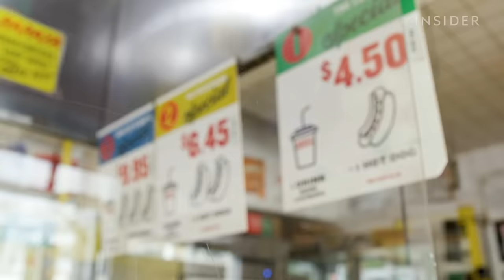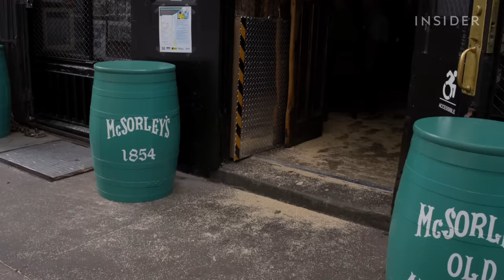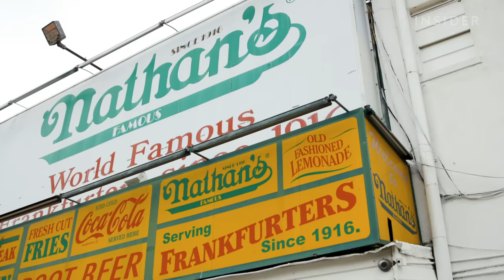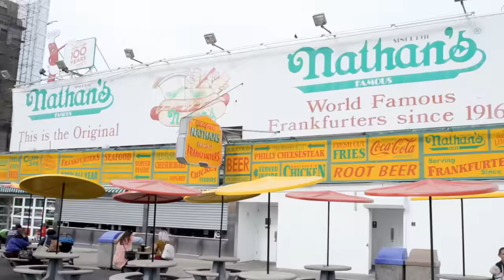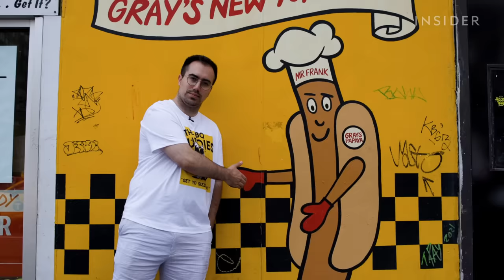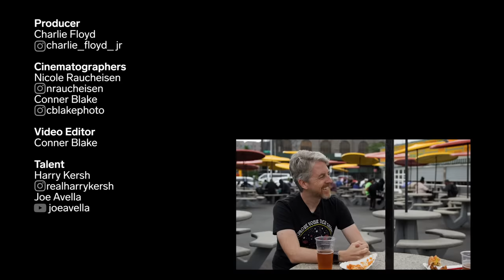Finding The Best Hot Dog In New York | Food Tours | Insider Food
"Food Wars" hosts Harry Kersh and Joe Avella travel across NYC to find the best hot dog in the city. They'll be visiting five different locations in just one day to see what the city has to offer. This is "Food Tours."

Finding The Best Hot Dog In New York